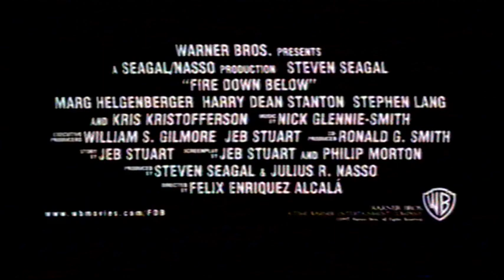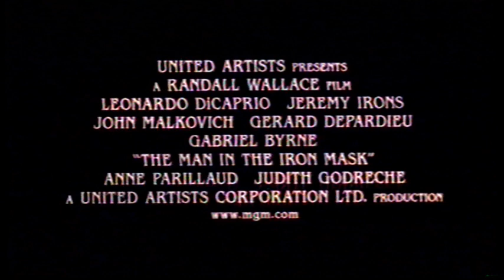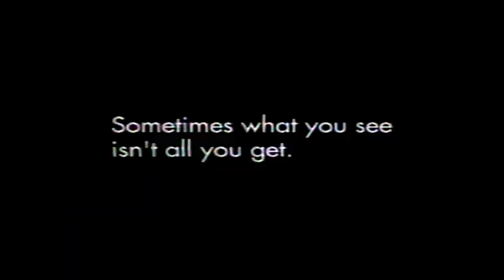UK Rental VHS Trailer Reel: The Devil's Advocate (1998 Warner Home Video) Part 2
Opening to the rental VHS of the Keanu Reeves & Al Pacino Supernatural Chiller Horror Fantasy Courtroom Thriller Film From 1997

OPENING:
Babylon 5: In The Beginning Trailer
Fire Down Below Trailer
The Man In The Iron Mask Trailer
Volkswagen Golf Advert
VSC 18
Warner Bros. Pictures Ident
Regency Ident

EVIL HAS IT'S WINNING WAYS!